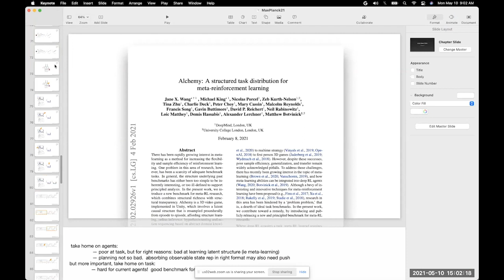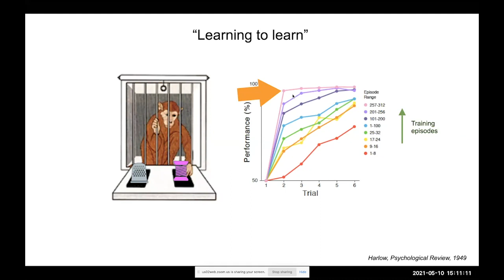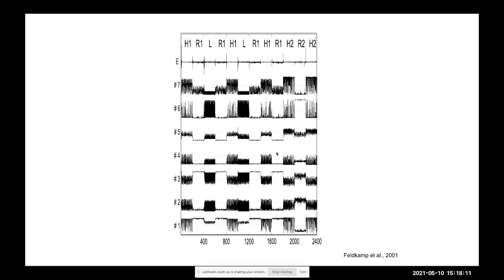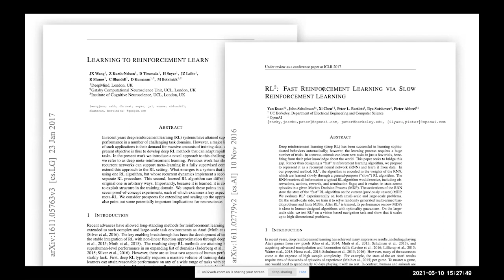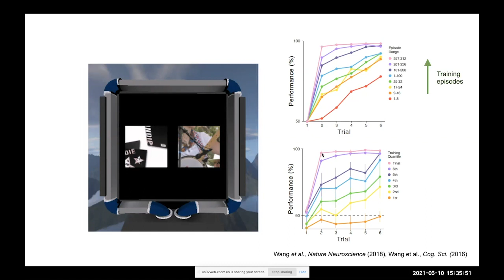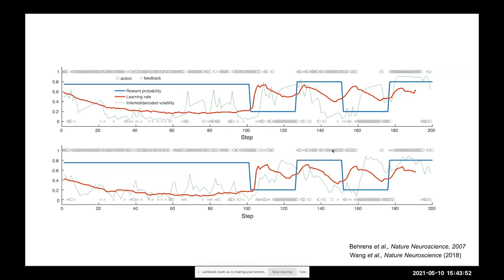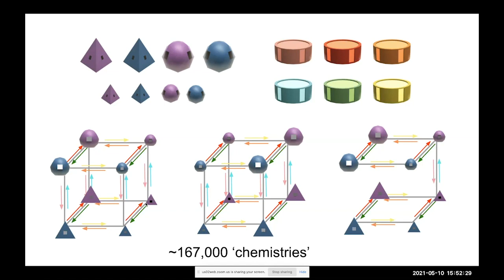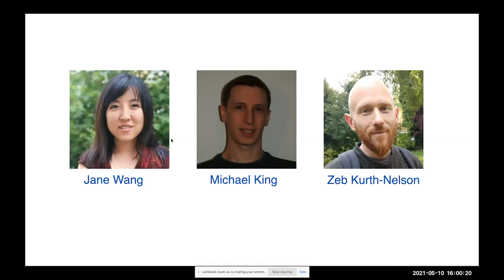Matthew Botvinick from University College London - Deep Meta-Learning - Monday Colloquium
Deep meta-learning by Matthew Botvinick, Director of Neuroscience Research, Team Lead in AI Research, DeepMind & Honorary Professor, Gatsby Computational Neuroscience Unit, University College London.

As applications of deep learning in AI have grown in scale and sophistication, there is an emerging aspiration to move beyond systems with narrow expertise toward a more general form of AI, which can adapt flexibly in a dynamic, open-ended, multi-task environment. As one means toward this end, there has been growing interest in meta-learning, that is, in systems that 'learn how to learn.' A number of approaches now exist for building deep learning systems with meta-learning abilities, which together have opened up a new horizon in deep learning research. Adding to their interest, these techniques resonate in several ways with issues in cognitive science and neuroscience. At the same time, recent work suggests that current techniques for deep meta-learning may be limited in their ability to uncover shared structure across tasks, indicating that further innovation may be required. I will present recent work from our group at DeepMind looking at all of these issues, highlighting both the promise and potential limitations of deep meta-learning.

Monday Colloquium from May 10, 2021